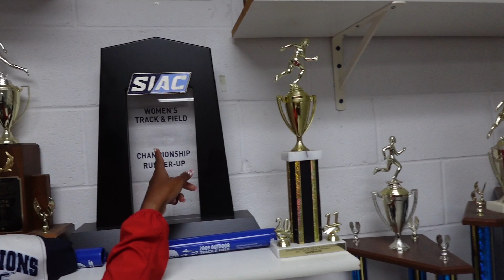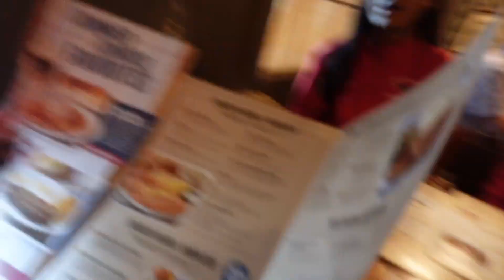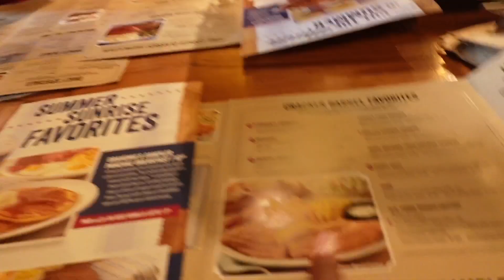VLOG | LAST CHANCE TRACK MEET, NATIONALS, BEAN BOOZLED CHALLENGE, ETC.